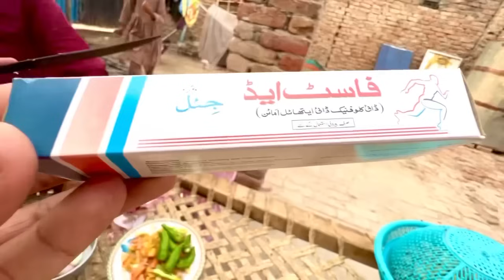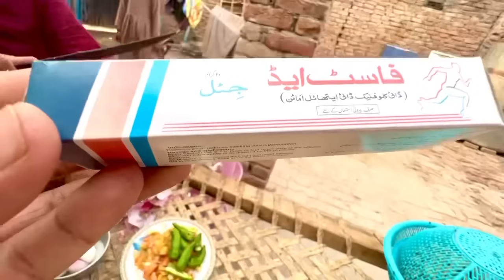بہت بڑی پرشانی بن گئی 🥲 رخسانہ کی ٹانگ ٹوٹنے سے بچ گئی 🙏 رخسانہ ویلج فوڈ